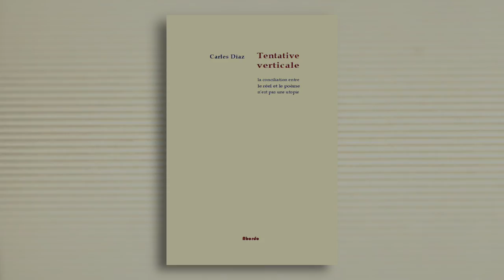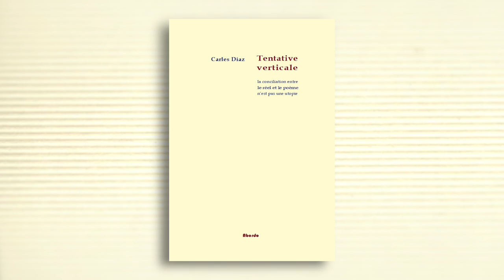Carles Diaz - Tentative verticale : la conciliation entre le réel et le poème n'est pas une utopie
Carles Diaz vous présente son ouvrage "Tentative verticale : la conciliation entre le réel et le poème n'est pas une utopie" aux éditions Abordo.